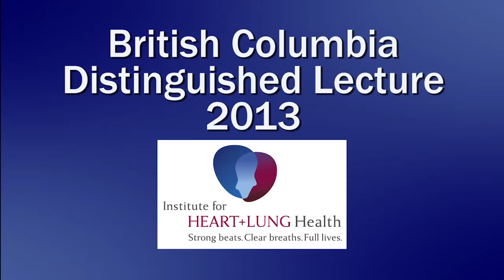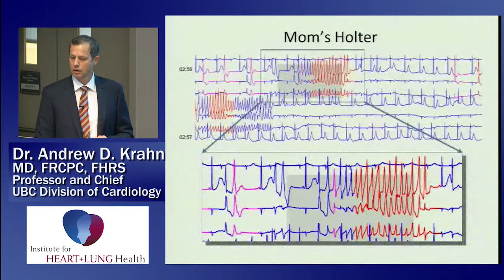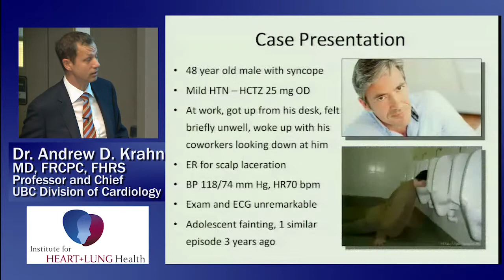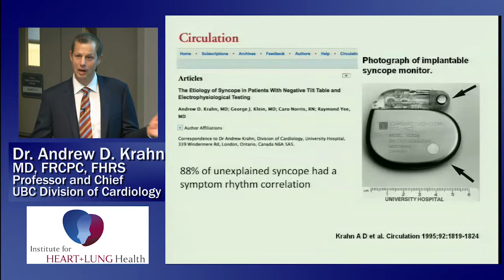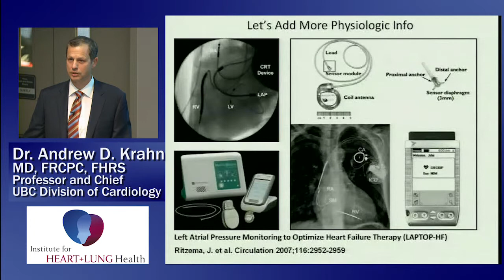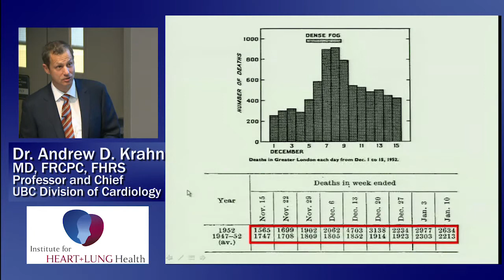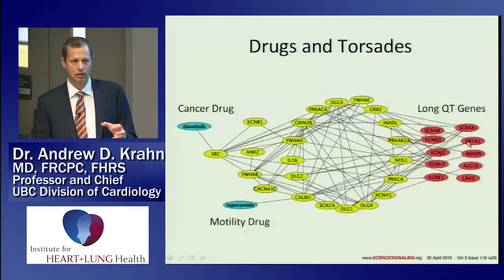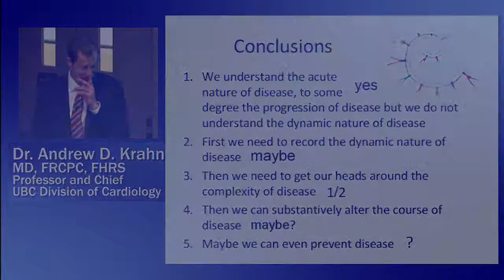Dr. Andrew Krahn "Dynamic Disease Understanding" (FEST 2013)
Dr. Andrew Krahn joined FEST 2013 as the recipient of the British Columbia Lecture. His lecture, "Dynamic Disease Understanding:Predicting the Black Box Report Before a Plane Crash" kicked off the FEST Scientific Symposium.